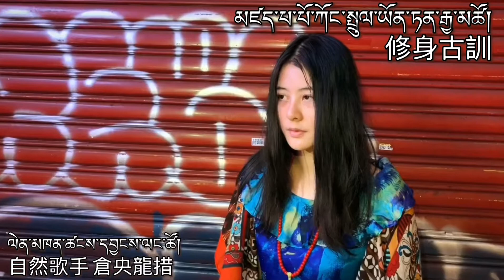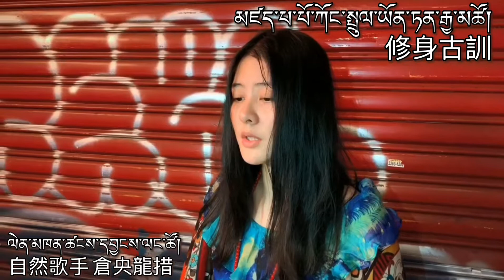蔣觀恭智仁波切-真正的修行者 偈頌25&26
ཆོས་པ་ཡང་དག་གི་ཚད་གཞི།
真正的修行者
A Real Practitioner
ཀོང་སྤྲུལ་ཡོན་ཏན་རྒྱ་མཚོ།
蔣觀恭智仁波切
Jiang Guan Gong Zhi Rinpoche

25
དབྱར་དགུན་རེས་འདྲའི་སྐྱིད་སྡུག་འགྱུར་ལྡོག་འདི། །
冬夏交迭樂苦此變化
Change of happiness and suffering like alternate of winter and summer
མ་མཐོང་ངེས་པར་འབྱུང་ཐབས་མི་གདའ་བས། །
未見出離心無法產生
Not realizing it then no way to awaken renunciation
སྡུག་རེས་རང་ལ་འཁོར་བར་ཐག་ཆོད་ནས། །
痛苦之輪已臨肯確知
Certain that wheel of suffering is here
དམ་པའི་ཆོས་ལ་ནན་ཏན་བྱེད་པར་ཤོག །
殊勝正法精進願勤修
May I practice precious Dharma diligently

26
ཆུ་རྡོ་ཆུ་གཏིང་བྱིང་འདྲའི་འཁོར་བའི་ནང༌། །
石塊沈入水般輪迴中
In Samsara like stone sinks in water
དཀོན་མཆོག་ཐུགས་རྗེའི་དཔྱངས་ཐག་བཏང་བ་ལ། །
三寶繩索援救之時際
When Three Jewels use a rope to rescue me
ད་རེས་མ་ཟིན་ཕྱི་ནས་མི་ཟིན་པས། །
此次未握往後難再握
Not grasping it this time then hard to have another chance
དམ་པའི་ཆོས་ལ་ནན་ཏན་བྱེད་པར་ཤོག །

持明新譯2019年9月19日

容顏盛開美麗花朵，口中吟詠妙音樂聲，心中俱全正法之見解，這是台灣歌手倉央龍措能夠詮釋古今之悅韻，以中英藏三種語言演唱了許多歌曲，特別是對於有益人心的佛法道歌，她個人的介紹為：
倉央龍措在中華文化及西洋文化上略有涵養，對西藏的宗教及文化略有涉獵，聽聞皈依及發心法門、《隴千心髓前行》、《入菩薩行論》特別是第九品、中觀精髓、密法次第及誓言等藏傳佛教內容，並在行持五加行的過程中每日修誦二十一度母禮讚文。
除為一介歌手外，還能作詞、作曲、編曲、剪輯影音以及語文翻譯，是專業的音樂才女。
「帶給所有聽聞到自己音樂的人利樂、吉祥增上」是持明歌手倉央龍措對於未來的希望，並且也如此相信著。

Blossoming flowers shown on her face.
The sound of Saraswati heard from her mouth.
Opinions of buddhadharma has equipped in her heart.
She is Tsong Yong Long Tso, a singer from Taiwan.

She interprets both old style and modern songs well. She sings Chinese, English and Tibetan songs. Including some songs of buddhist content to benefit others.
Read her introduction below:

Tsong Yong Long Tso is cultivated with Chinese culture and western culture. And passionate about the religion and the culture of Tibet.
She been receiving Tibetan buddhism teaching such as the refuge taking and aspiring method, Longchen Nyingtik Ngöndro,
Bodhicharyavatara especially in chapter 9 wisdom,
Samaya and the sequence of Vajrayana.
And recites Praises to the Twenty-One Taras everyday during the process of foundation preliminary practice.

Besides singing. She could also do lyrics writing, melody composing, music arranging, media editing and translating. Could be called as a talented female musician.

“To benefit other’s mind and bring joys to this world through some inspiring words and music. “ is Tsong Yong Long Tso’s hope and belief for the future.

བྱད་ལ་མཛེས་པའི་མེ་ཏོག་བཞད་ལ་ངག་ལ་དབྱངས་སྙན་དྲི་ཟའི་པི་ཝང་འཇོ་བ། སེམས་ལ་དམ་ཆོས་ཀྱི་ལྟ་ཟབ་བརྟན་པའི་ཐེའེ་ཝན་གླུ་མ་ཚངས་དབྱངས་ལང་ཚོས་གནའ་དེང་གི་སྙན་གླུ་དབྱིན་བོད་རྒྱ་གསུམ་གྱི་ཡིག་ངག་གིས་བླང་པ་མོད་པོ་ཡོད། ཁྱད་པར་མིའི་སེམས་ལ་ཕན་པའི་ཆོས་མགུར་ལེན་རྒྱུ་ལ་དགའ་དད་ཆེན་པོ་ཡོད་པ་འདིའི་ངོ་སྤྲོད་མདོ་ཙམ་གླེང་ན།ཁོང་ནི་དབྱིན་རྒྱའི་སྐད་ཡིག་རིག་གཞུང་ཐད་ཤེས་རྒྱ་མི་དམན་ལ། བོད་ཀྱི་ཆོས་རིག་ལ་དགའ་ཞེན་ཧ་ཅང་ཆེ།སྐྱབས་འགྲོའི་ཆོས་སྐོར། སྙིང་ཐིག་སྔོན་འགྲོ་ཁག ། བྱང་ཆུབ་སེམས་པའི་སྤྱོད་འཇུག ཁྱད་པར་ཤེར་ལེའུ། དབུ་མ། སྔགས་བསྐྱེད་རིམ་དང་།དམ་ཚིག་གི་སྐོར་སོགས་བོད་རྒྱུད་ནང་ཆོས་ལ་ཐོས་བརྩོན་བྱས་དང་བྱེད་བཞིན་པ། འབུམ་ལྔའི་བསགས་སྦྱོང་ཞོར་ཉིན་ལྟར་སྒྲོལ་མ་ཉེར་གཅིག་ཁ་བཏོན་བྱེད་པའི་ཆོས་མ་ཞིག་ཡིན། གླུ་མ་འདིའི་ཁྱད་ལས་ནི་བཞས་གདངས་གསར་རྩོམ་དང་། གླུ་ཚིག་འབྲི་བ། ཡིག་བསྒྱུར། སྒྲ་སྙན་རོལ་ཆས་གསར་རྩོམ། སྣོན་དབྱངས་རོལ་ཆས། སྒྲིག་སྦྱོར་གྱི་ལག་རྩལ་ཡོད་པས་ངག་རིག་དབྱངས་རོལ་གྱི་སྒྱུ་རྩལ་བ་ཚད་ལྡན་ཞིག་ཡིན།
འབྱུང་ཆར་རིག་འཛིན་གླུ་མ་ཚངས་དབྱངས་ལང་ཚོའི་གླུ་ཉན་མཁན་ཚོར་རྣ་དབང་སྙན་ཞིང་འཇེབས་པ་དང་སེམས་ལ་ཕན་བདེའི་དཔལ་ཕུན་ཅི་རིགས་སྤེལ་ཐུབ་པའི་ཡིད་ཆེས་དང་རེ་བ་ཡོད།